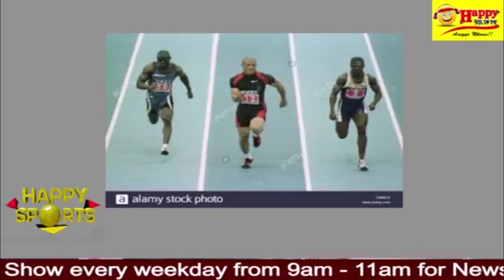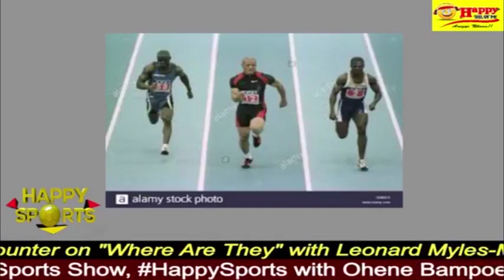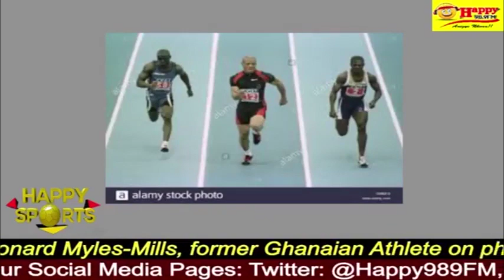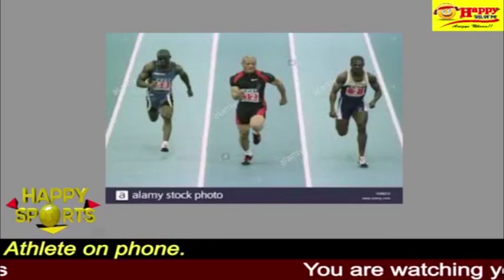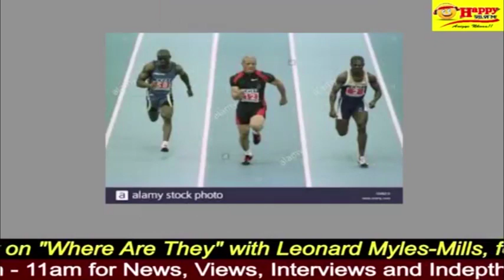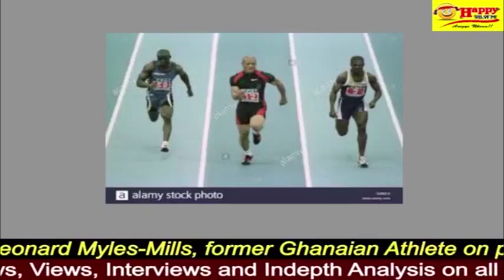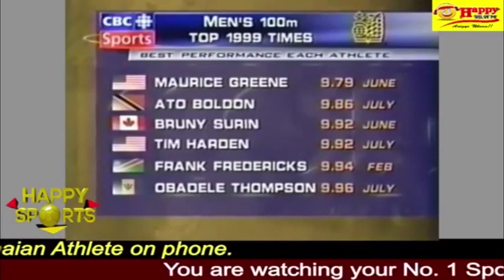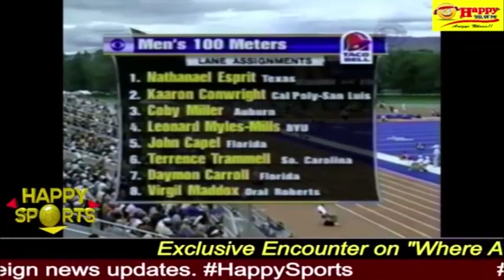Leonard Myles-Mills opens up on setting 9-second record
Former Ghanaian athlete, Leonard Myles-Mills, has opened up on setting his personal best record of 9.98 seconds in his career.

for more news.